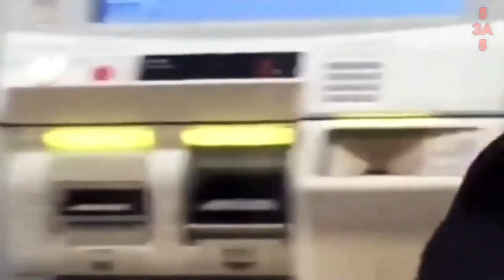Такое Редко Увидишь! Эти Случаи с Животными Вы Запомните Надолго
Животные не перестают удивлять, постоянно появляются все новые и новые истории дружбы между разными видами, браться наши меньшие проявляют невероятную смекалку чтобы заполучить вкусности, приспосабливаются взаимодействовать с людьми и совершают забавные действия, а в безвыходных ситуациях рассчитывают на помощь человека. Представляем вашему вниманию невероятные моменты с животными снятые на камеру. Такое Редко Увидишь! Эти Случаи с Животными Вы Вы Запомните Надолго

СМОТРИТЕ ТАКЖЕ:
Хищники в деле, выживает сильнейший. Самые эпичные битвы диких животных за "5 минут"